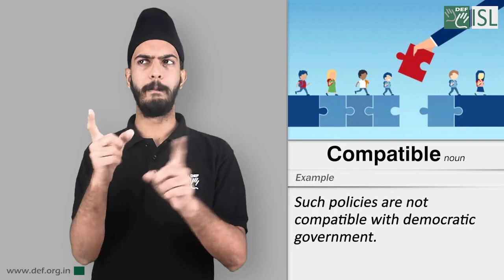Compatible (Noun) Word of the Day for July 7th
Compatible

Meaning- able to exist, live, or work successfully with something or someone else:

Example- Such policies are not compatible with democratic government.